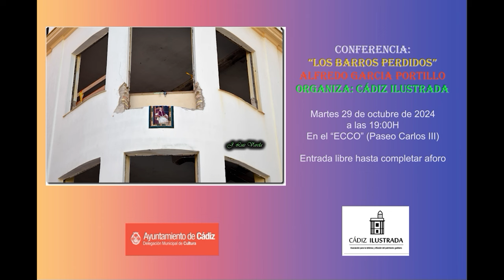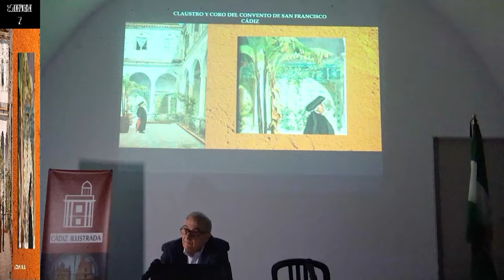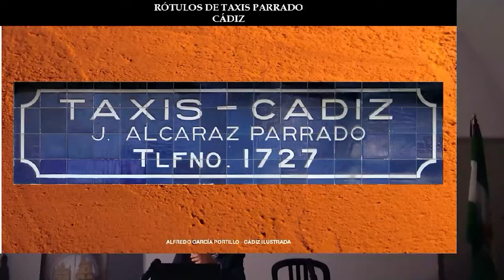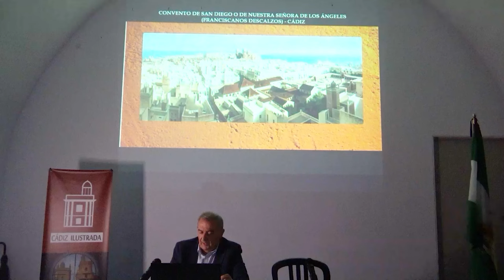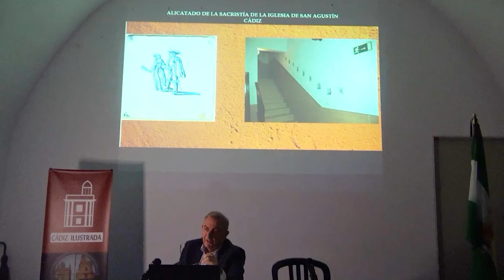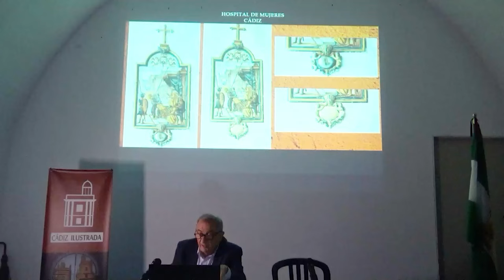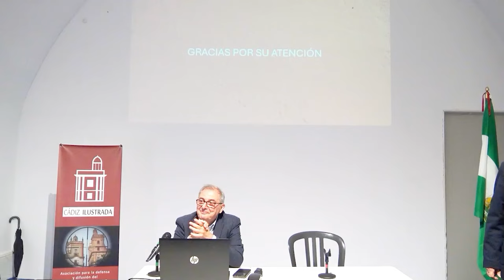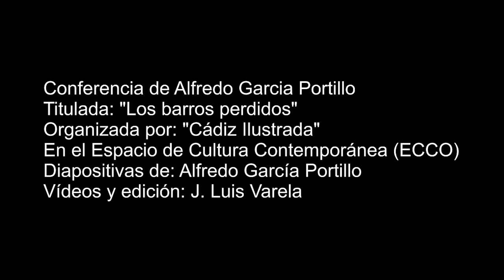Conferencia "Los barros perdidos" 2024 10 29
Estimados asociado/as:

El día 29 de octubre de 2024 tuvo lugar en el ECCO la conferencia prevista "Los barros perdidos", que estuvo a cargo de Alfredo García Portillo. Una excelente disertación sobre los azulejos que se han perdido, dañados o escondidos de los que un día formaron parte del patrimonio material de nuestra ciudad. Un excelente trabajo de investigación y una brillante exposición. Muy valorada por el gran público asistente.